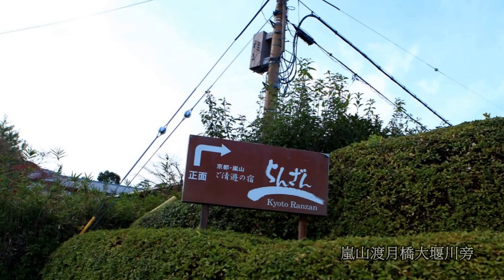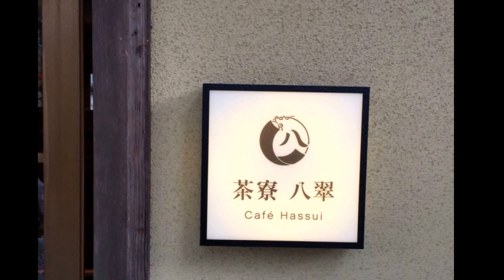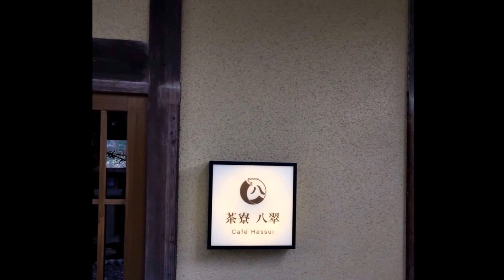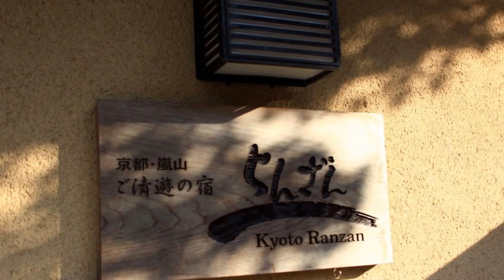[HD] Tyoto 常寂光寺&嵐山京料理"翠嵐" D22